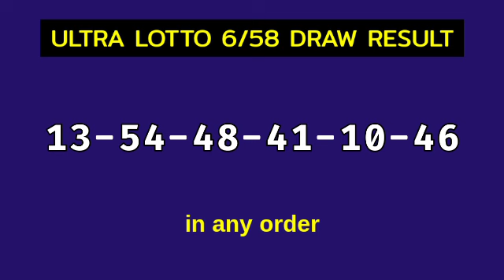6/58 LOTTO RESULT TODAY 9PM DRAW June 14, 2024 Friday PCSO ULTRA LOTTO 6/58 Draw Tonight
Today June 14, 2024 Friday
PCSO June 9, 2024 Sunday Today - 9PM DRAW
Ultra Lotto 6/58 Result 9PM Draw Result
LOTTO 6/58 result today 9:00 pm draw live
6 digit lottery draw result in the Philippines.
Ultra Lotto 6/58 - IN ANY ORDER GAME.

Here is the result for 9pm draw. The game is Ultra Lotto 6/58.

#6/58lottoresulttoday ultralotto6/58result9pm #6/58Lottopmresult #6/58lottodraw 9pmdrawultralotto #6/58lotto9pmdrawresult #6/58lotto9pmdraw

PCSO ultra lotto 6/58 Lotto Draw Result Today